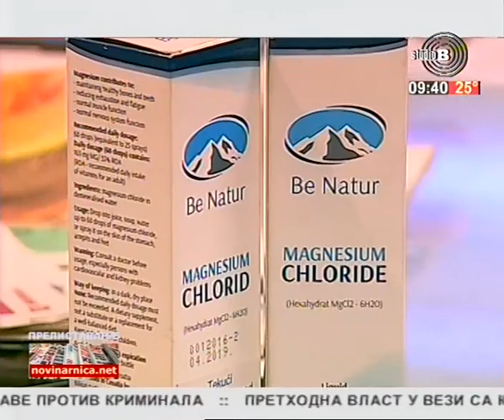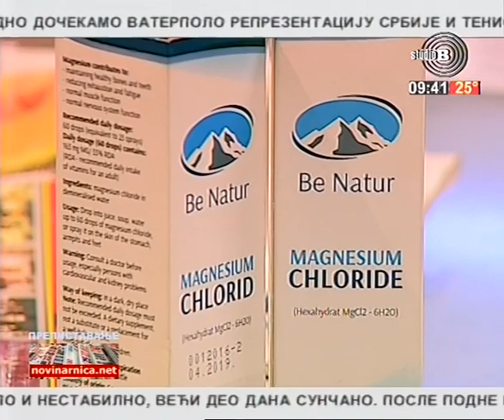Prelistavanje StB - gost Rade Milić, arheolog [30.07.2018.]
Domaćin - Smiljana Popov